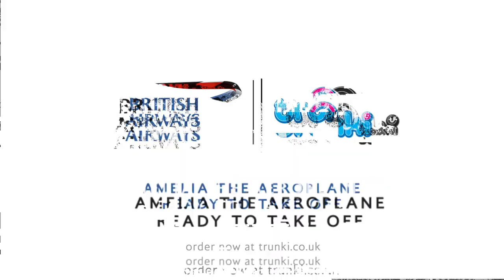Jeżdżąca walizeczka Trunki - Samolot Amelia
Podróżowanie nie będzie już nudne dla Waszych pociech
Poznaj walizeczkę Samolot Amelia - wykonaną z powłoki antybakteryjnej Biomaster, która zmniejsza ryzyko zakażenia bakteriami podczas zabawy.

Samolot Amelia jest produkowany w Wielkiej Brytanii z lekkiego, wytrzymałego plastiku, który można łatwo wyczyścić. Jesteśmy tak pewni jakości, że każda walizka Trunki objęta jest 5-letnią gwarancją!

Idealne na prezent, wycieczki oraz wyjazdy urlopowe

Jest to pierwsza na świecie bezpieczna i bardzo funkcjonalna walizeczka, na której Twoje dziecko może jeździć.
Twoje dziecko może teraz:

- samodzielne się spakować, dzięki czemu uczy się samodzielności i odpowiedzialności za własne rzeczy
- urozmaicić sobie podróż i odpoczywać siadając na walizeczce lub jeżdżąc na niej
- siedzieć na Trunki i być ciągniętym przez rodziców

Walizeczka Trunki jest lekka, bezpieczna i wytrzymała. Dodatkowo jest bardzo pakowna (18 litrów), co umożliwia Twojemu dziecku zabranie ze sobą zabawek, gier, książeczek i dodatkowych ubranek. Posiada pasek służący do noszenia na ramieniu lub do ciągnięcia. Rogi walizeczki służą do trzymania się.

Wyposażenie:

- blokada zamka na specjalny plastikowy kluczyk
 - wewnętrzne pasy zabezpieczające bagaż
 - dodatkowa kieszonka wewnętrzna na drobne skarby
 - uchwyt do noszenia
 - identyfikator na pasku na wpisanie danych młodego właściciela

Wymiary walizki: 46x21x31cm

Maksymalne obciążenie: 50kg
Dowiedz się więcej:
strona Marko: